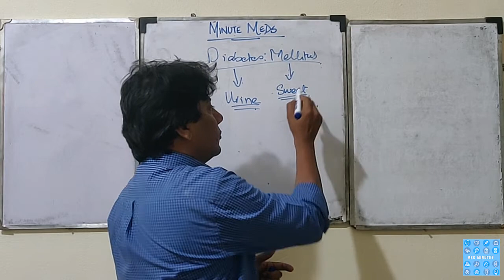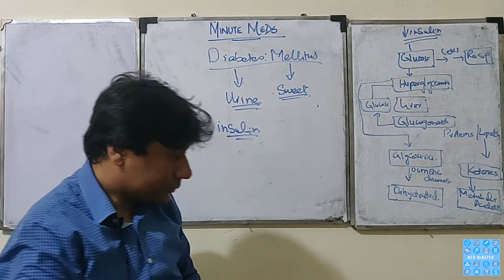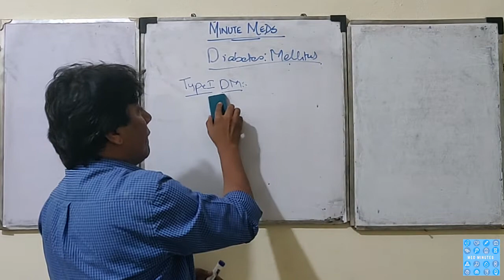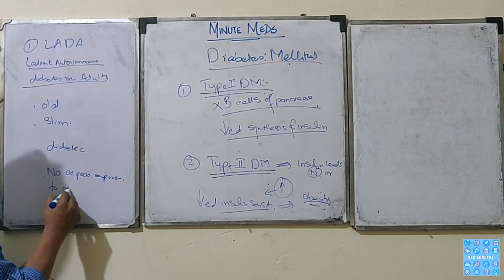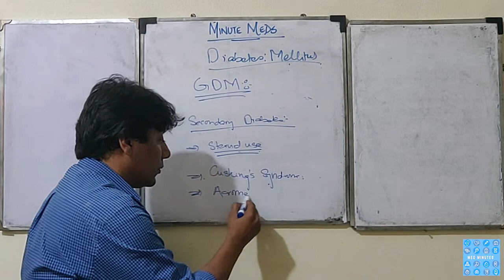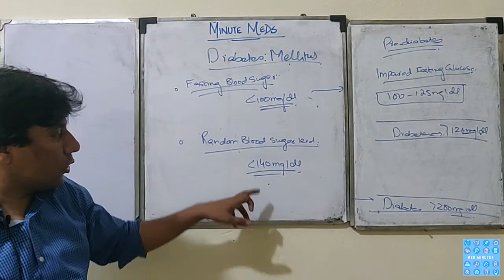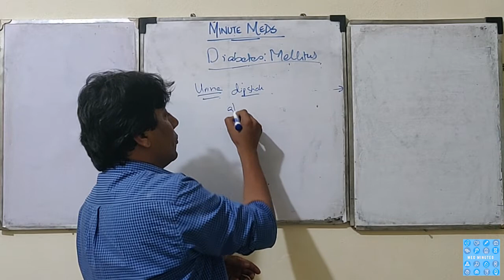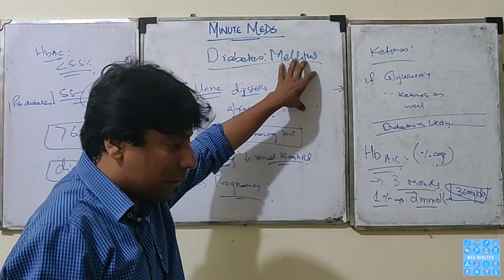Diabetes Classification | Full Lecture | URDU:HINDI | MBBS Lecture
Collab with Med Minutes presented by Dr Aamir Majeed